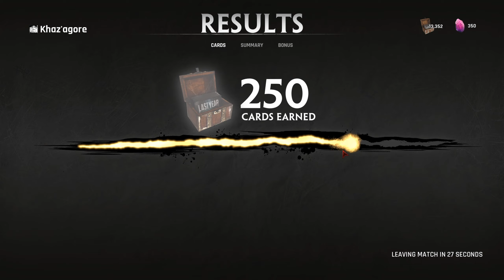Last Year: The Nightmare [Deutsch] #19 Die Schüsse sitzen!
Was ist Last Year: The Nightmare?
Last Year: The Nightmare ist ein asymmetrisches Horrorspiel, in dem fünf Überlebende gegen einen Killer spielen. Es spielt im Jahre 1996. Überlebende erkunden die Karte und vervollständigen eine Vielzahl von Zielen, um zu entkommen, während gleichzeitig ein Killer versucht sie daran zu hindern. Der Killer ist in der Lage, außerhalb der Sichtweite der Überlebenden zu de- und respawnen.  Dieser Modus erlaubt es dem Killer außerdem, Fallen vor den ahnungslosen Überlebenden zu platzieren und zu aktivieren.
- Wikipedia